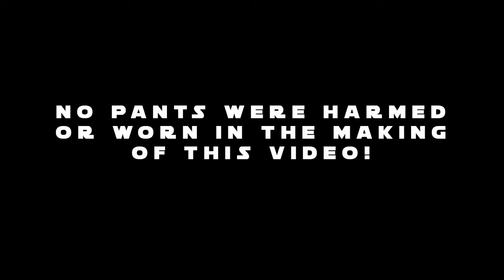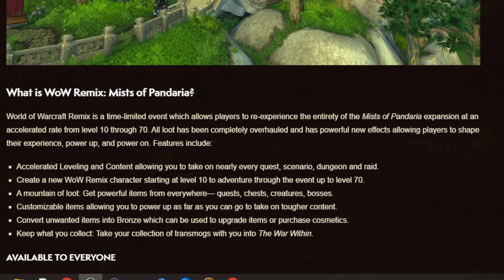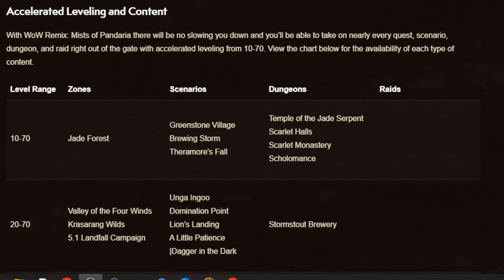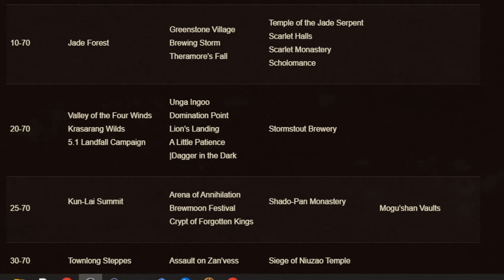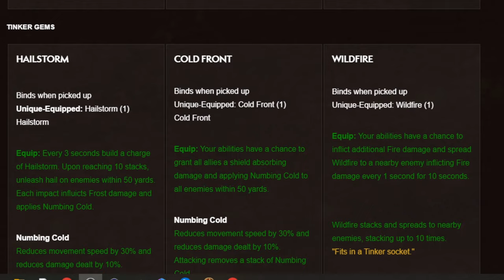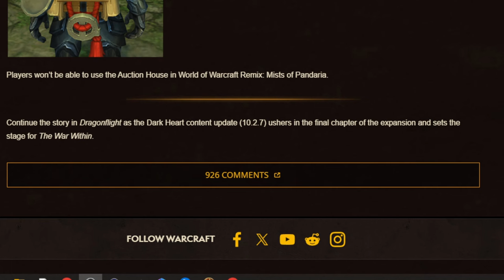World of Warcraft REMIX!!! PANDAS ARE BACK!!!!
Blizzard just announced the next mode to hit WoW. WOW REMIX! We're heading back to panda land, and it's going to get crazy!!! Let's talk about it!!!